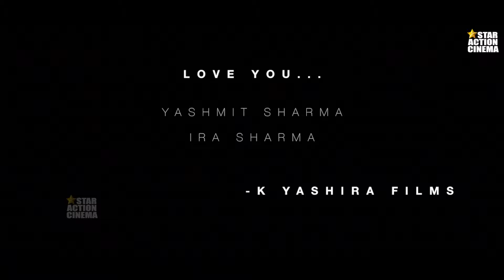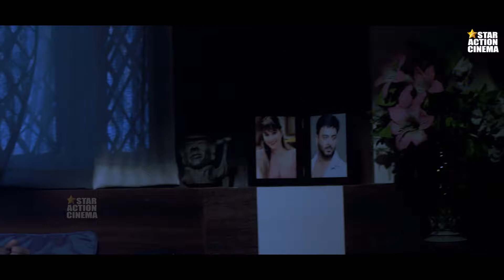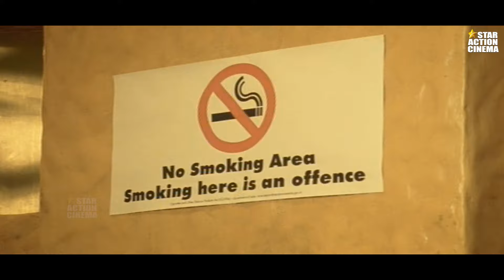Door Bell (2023) New Released Full Hindi Dubbed Movie | Nishant Kumar, Tanisha Singh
Movie : Door Bell
Cast : Nishant Kumar, Tanisha Singh, Shubhra Ghosh, Nathaliya Adira etc.
Lyrics : Rakesh Kharvi
Director : Mukesh Narayan Agrawal
Producer : K Yashira Films
Presenter : Star Action Cinema Presents

Raghav, a writer, heads to his bungalow in Lonavala with his fiancee Tanish in order to complete his script. However, due to certain reasons, Tanisha has to return to Mumbai for a couple of hours. In the meantime, two very attractive girls Pinky and Sinky arrive at Raghav's bungalow, asking for help due to heavy rains. What awaits Raghav is a night of passion, however, the two women torture him in a psychotic manner. Why are they torturing Raghav? Who are Pinky and Sinky? What happens to Raghav and his relationship with Tanisha?